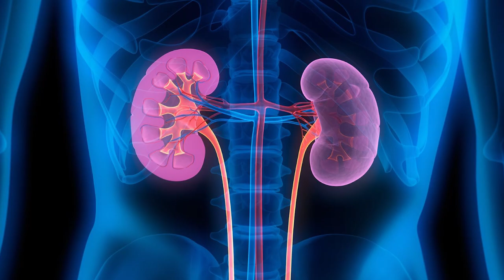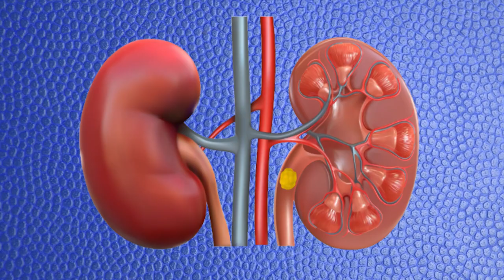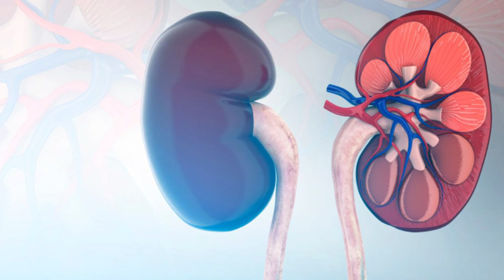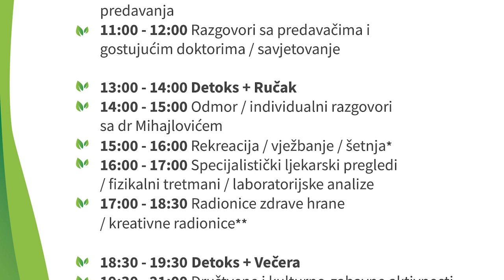IDEALNE BILJKE ZA ČIŠĆENJE TIJELA I BUBREGA! Dr Mihajlović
🚚 Dostavu proizvoda vršimo u BiH, Srbiji, Hrvatskoj i u cijeloj Evropi.

👨‍⚕️ Pregled, konsultacije i kupovinu proizvoda možete obaviti u Centru za biomedicinu na adresi: Bulevar cara Dušana br.4 u Banjaluci.